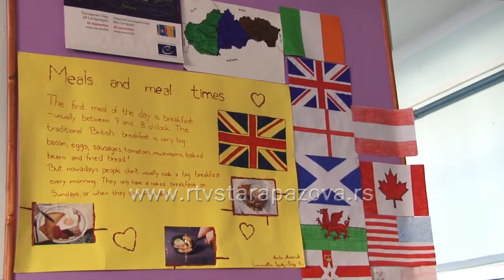Obeležen Evropski dan jezika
Na inicijativu Saveta Evrope u Strazburu, evropski dan jezika proslavlja se od 26 septembra. 2001.godine.  Od tada, Dan jezika proslavlja se u većini evropskih država različitim aktivnostima, a ciljevi obeležavanja Dana jezika su promocija jezika, podsticaj jezičke i kulturne različitosti. Ovaj datum obeležen je i u osnovnoj školi Janko Čmelik u Staroj Pazovi.